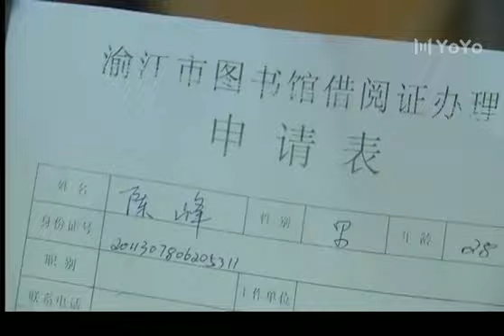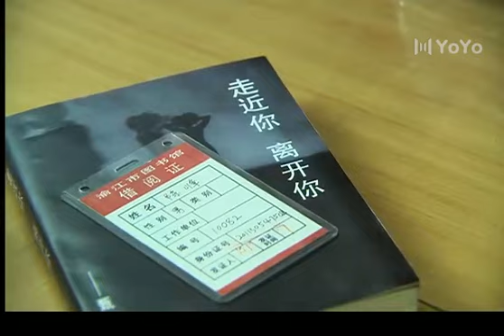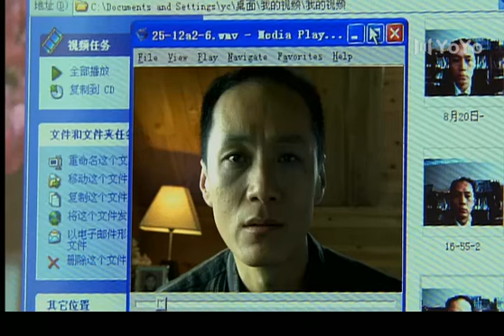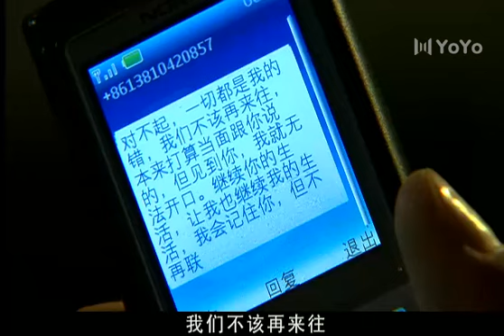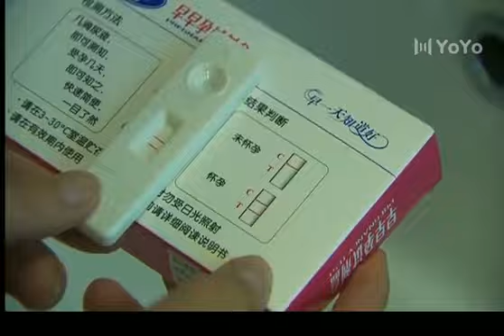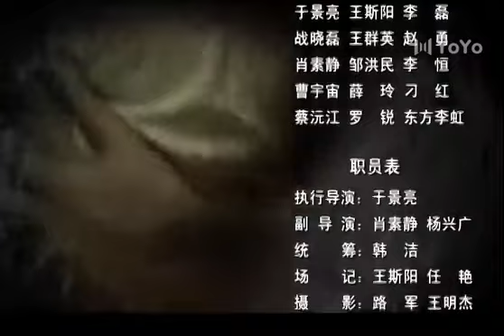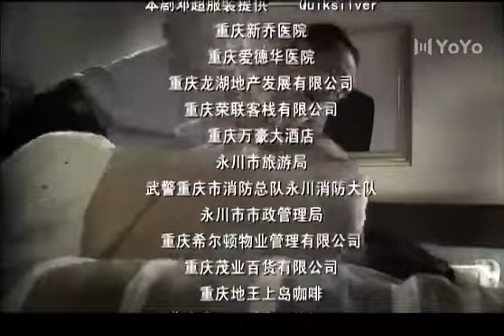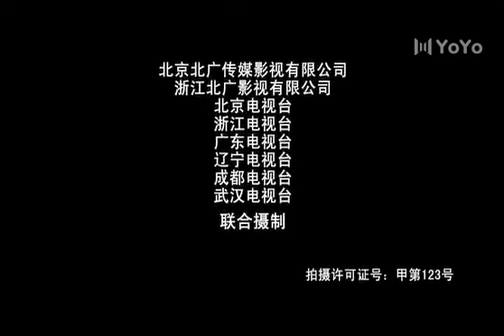無愛婚姻 01 | 看似幸福的無性婚姻家庭中，愛情、親情、友情是如此脆弱、無奈和痛苦（殷桃、馮遠征、鄧超、馬雅舒）